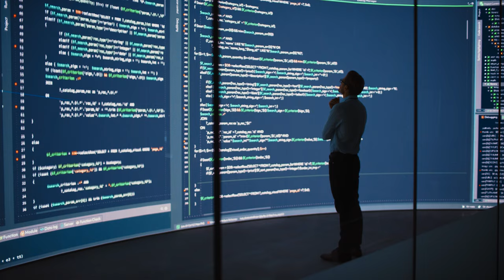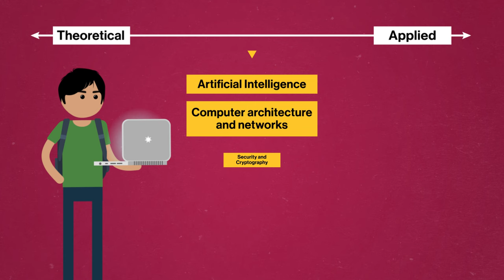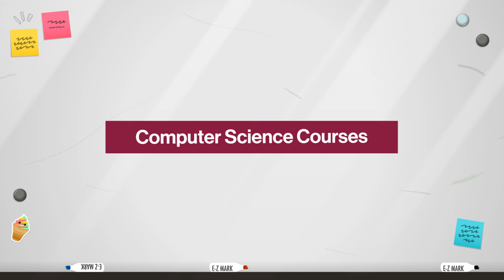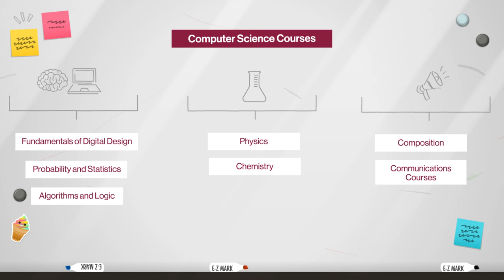Why Study Computer Science? | College Majors | College Degrees | Study Hall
Want to get a head start on college and start earning credit now?

What can you do with a Computer Science major?

In Computer Science you can expect to study discrete mathematics, probability and statistics, linear algebra, physics and so much more. Basically, Computer Science is the study of computer systems and how they function. If you want to dig deeper and really learn the ins and outs of the machines, networks, and systems and could see yourself working as a computer network architect, computer programmer or a network or systems administrator, then this might be the right major for you!

Chapters:
0:00 - Introduction
1:53 - What is Computer Science + Why study it
3:24 - Course progression + What you really study
5:33 - Who should study Computer Science
6:02 - Common pitfalls
7:26 - What can you do with Computer Science + Next steps
10:08 - Conclusion